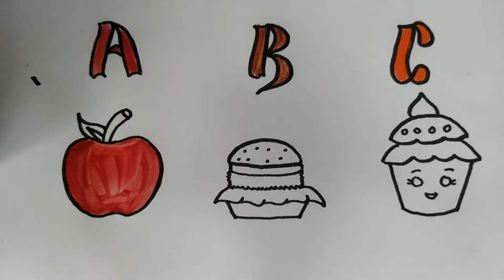# How to draw with Alphabets Learn the alphabet ABC # Amazing painting....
knowledgeable and Entertainment videos
Learn how to draw with Alphabets
Full of fun , enjoy and entertainment for kids/parents, they can learn drawing in fun way.
This video is not only for kids even parents can learn and teach to their kids. Learn how to draw alphabets .

Your valuable comment will motivate me and guide me to do more better in future video so request you please comment on the video , how is the video ?